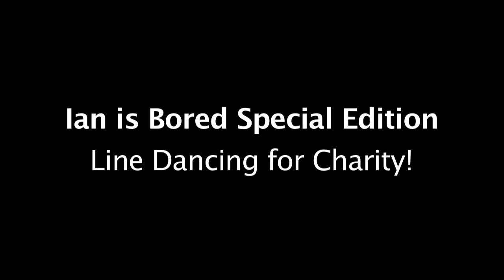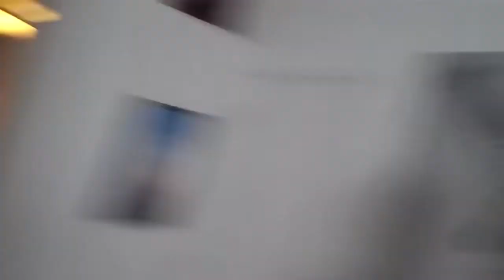Line Dancing For Charity! (Ian is Bored)